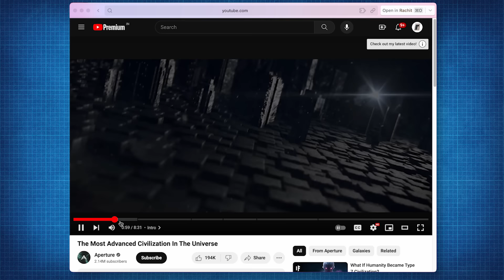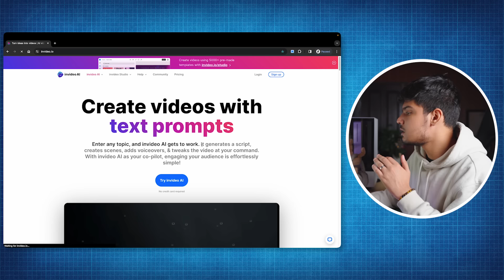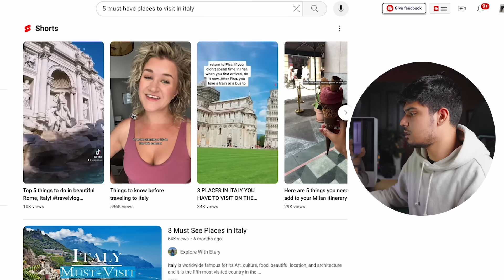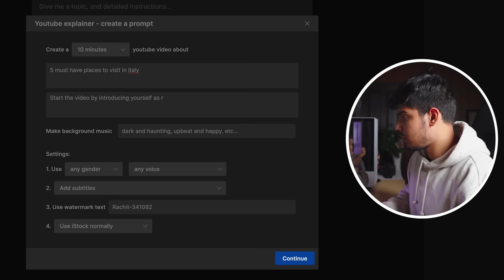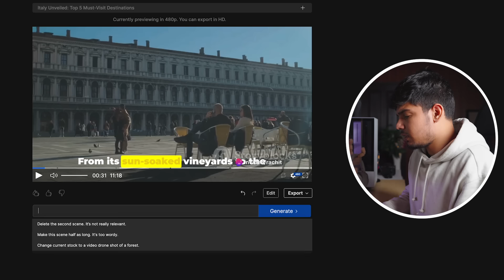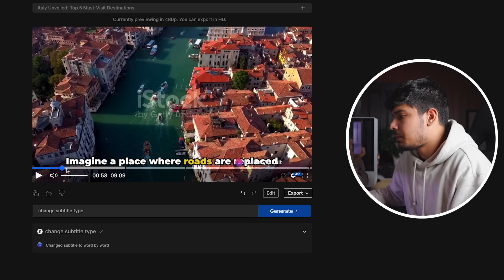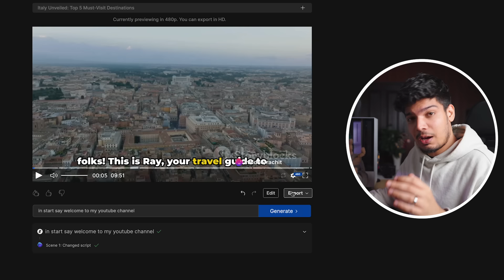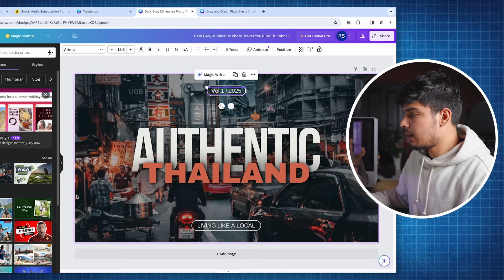This Ai Tool edited my video with just Text in seconds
Ai tools are helping me so much these days from boring small tasks to most important tasks of my life which is editing and this tools helps me a lot in this, you can also try it by yourself

This tool can help you to make Faceless YouTube channels using Ai, you only need to type text like your title and after this the Ai will do all the work for you, I know some people are commenting on my video that how to make faceless YouTube channel using Ai, which is the best Ai YouTube channel maker, bro Ai YouTube channel kaise banaye? & Best Ai websites for YouTube videos, I covered all of your questions in this video.